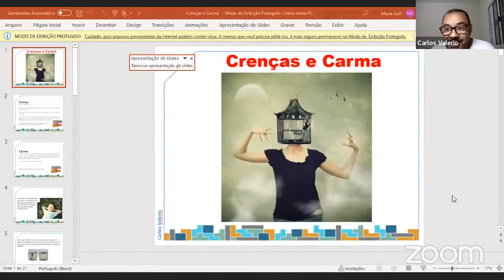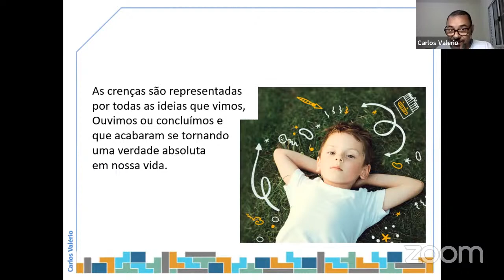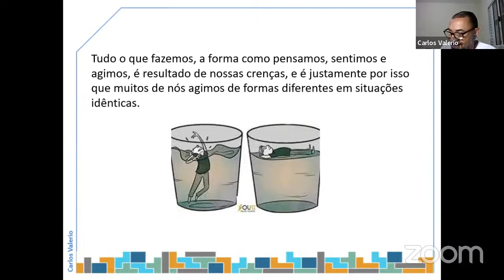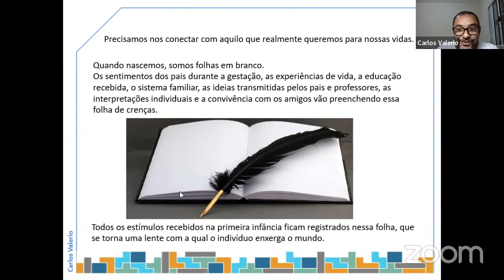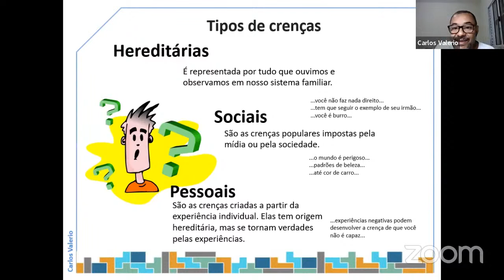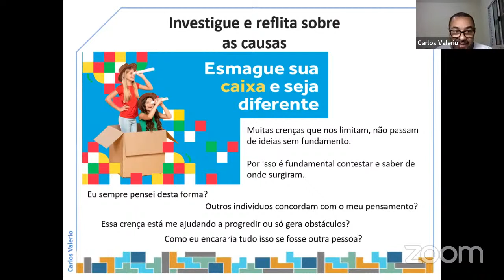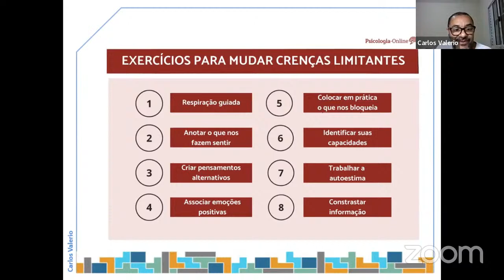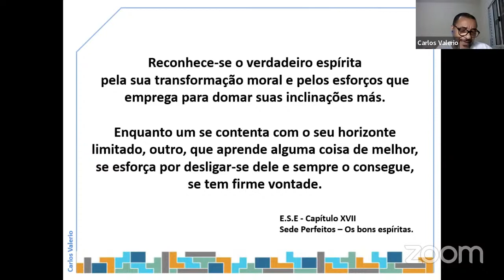Palestra: Carlos Valério